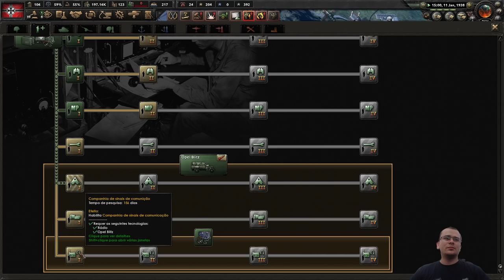QUEBRAMOS A CRIPTOGRAFIA DO REINO UNIDO! | HOI4 La Resistence Reich Alemão #04 - Gameplay PT BR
⚡ Nesta série de Hearts of Iron 4 (HOI4) vamos jogar a nova DLC La Resistance com o Reiach Alemão e iremos explorar as novas mecânicas do jogo, como inteligência e sistema de complacência.